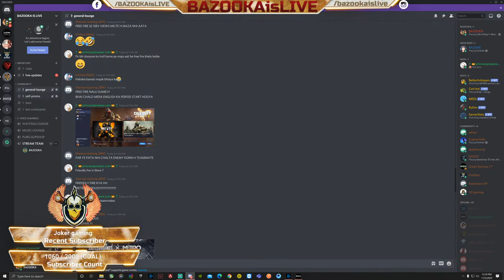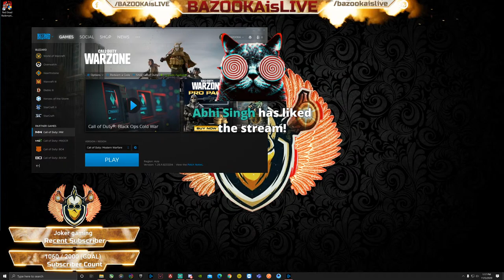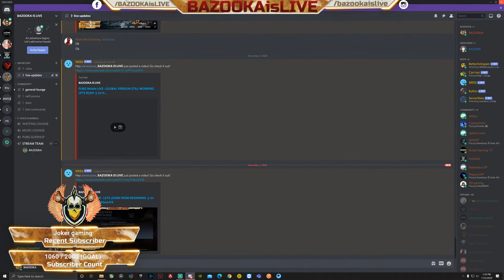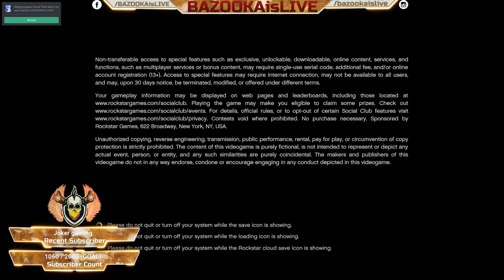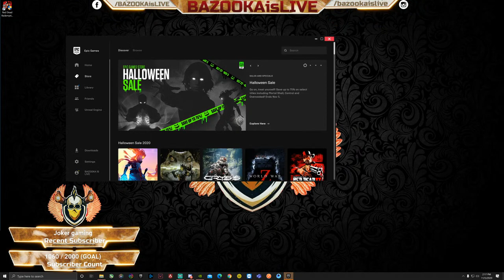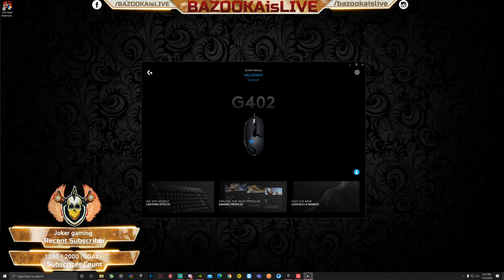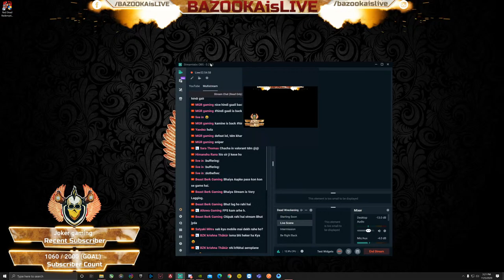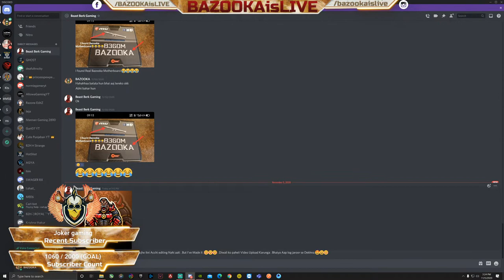COD WARZONE || GTA5 || VALORANT: LETS LEARN FROM BEGINNING || Jai Hind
Stream Timings  :

Saturday-Sunday : 11:30 am

BAZOOKA SOCIAL MEDIA FAMILY :-

(GAMING PC)

⦿ CPU : Ryzen 9 - 3900x
⦿ GPU : MSI RTX 2080Ti GAMING X TRIO
⦿ Ram : Trident Z 32 GB 3600 MHz
⦿ SSD : Samsung Evo Plus 970 1TB
⦿ HardDisk: Seagate Barracuda 2TB 7200RPM
⦿ Moniter : ACER PREDATOR XB3 4k 144Hz
⦿ Cooler : ML 360R
⦿ MB : Asus x570 CROSSHAIR VIII HERO
⦿ PSU : AORUS AP850GM 80 Plus Gold
⦿ Cabinet : Mastercase H500M
⦿ Keyboard : CORSAIR K70 Rapidfire MK.2
⦿ Mouse : Logitech G402
⦿ Headphones : Hyperx Cloud Alpha

►Respect Moderators.

Notice - Nobody is allowed to use my streaming clips , thumbnails , artworks, our trademark name (BAZOOKA IS LIVE). If we find my copyrighted stuff on your channel we have 5000% rights to take actions...